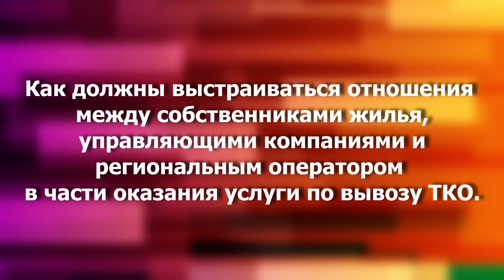Как должны выстраиваться отношения между собственниками жилья, УК и региональным оператором.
На эти вопросы ответит заместитель мэра по вопросам жилищно-коммунального и дорожного хозяйства Александр Мачуженко.